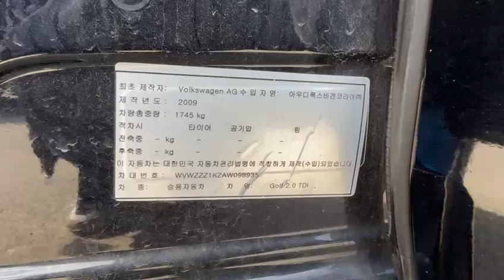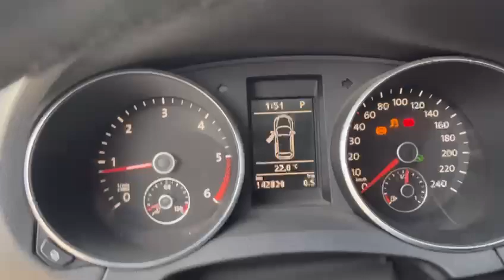2010 Volkswagen Golf AW098935+LEATHER SEATS+USB+Airbag+Radio